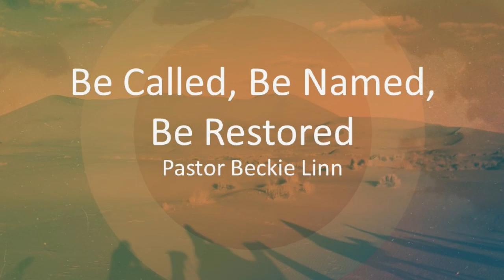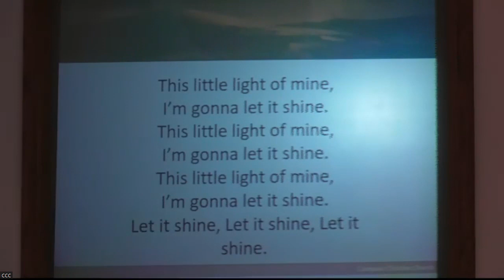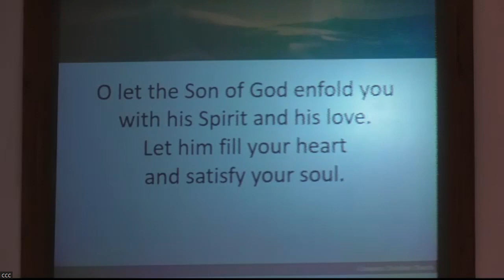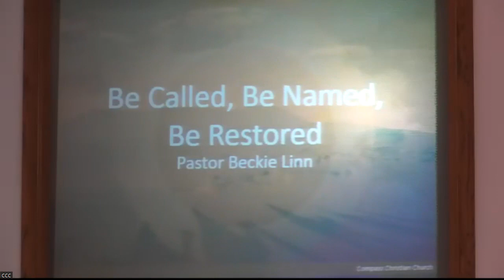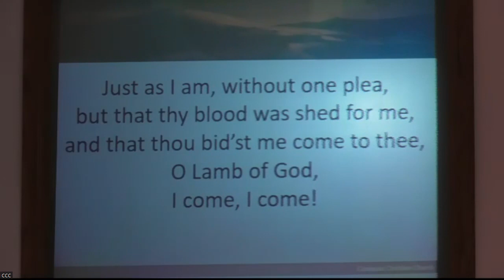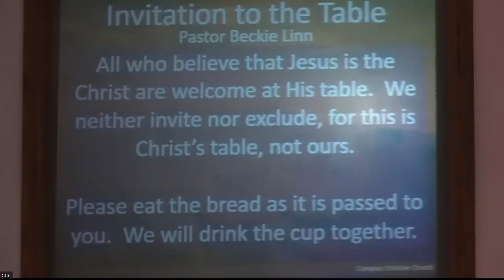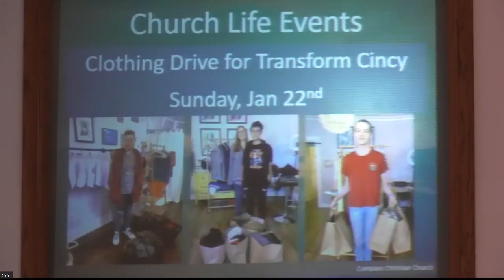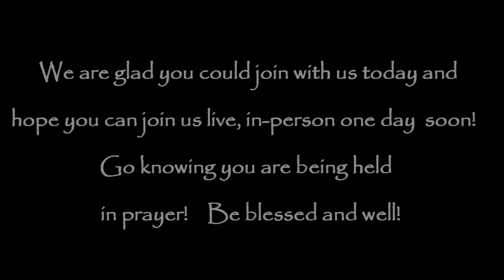"Be Called, Be Named, Be Restored" - January 15th, 2023 Worship Service - Compass Christian Church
"Be Called, Be Named, Be Restored" - January 15th, 2023 Worship Service
Rev. Beckie-Linn Gregory

via One License - Lic.# 702645-A.